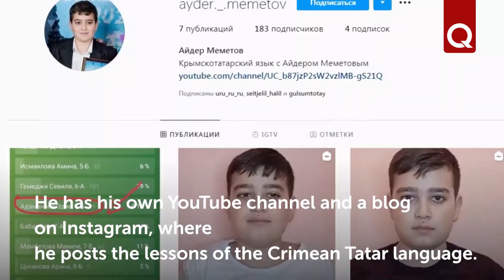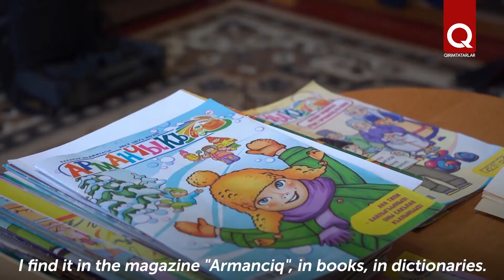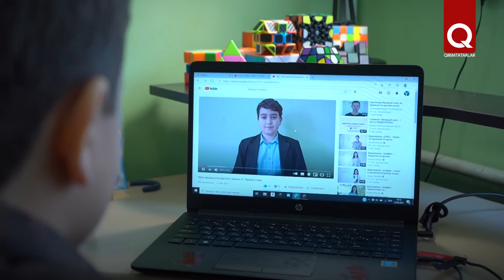Crimean Tatar lessons with Ayder Memetov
The Internet and social networks can and should be used for good. For example, as 12-year-old Ayder Memetov does. On his YouTube channel and on his Instagram blog, he posts lessons in the Crimean Tatar language, in which he offers to learn words and turns of speech needed in communication. In addition, the young blogger is fond of programming and takes prizes in information technology competitions.